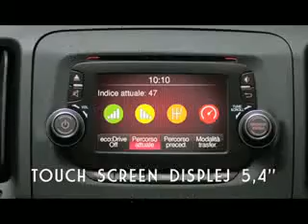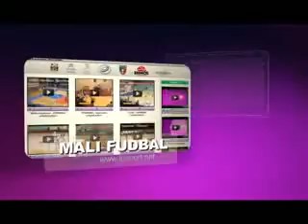I poluvreme_RKG-BUD